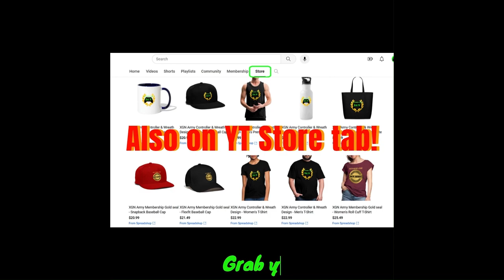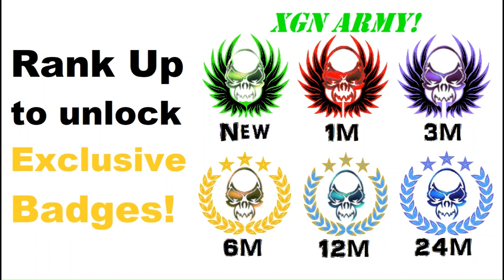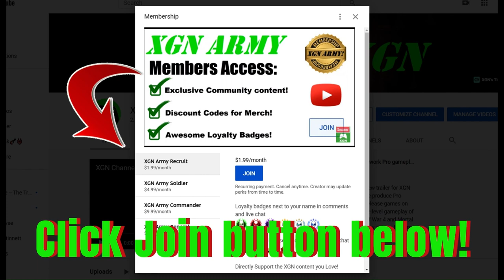MK1 Quan Chi Intros Vs full character roster on Xbox Series X!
Mortal Kombat 1 Quan Chi all intros dialogue banter vs the full character roster on Xbox Series X. MK1 Quan Chi intros vs all current fighters on XSX. ​Quan Chi is a DLC fighter​ warlock sorcerer, available to those who bought the MK1 Kombat Pack expansion.
You need to have the Kombat Pack DLC pass to unlock ​Q​uan Chi right now in Mortal Kombat 1 on XSX.